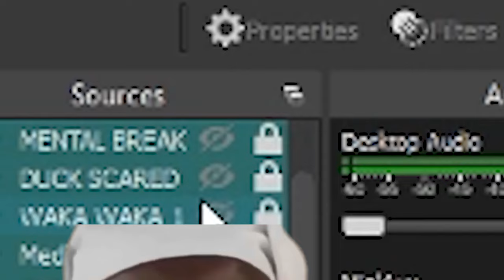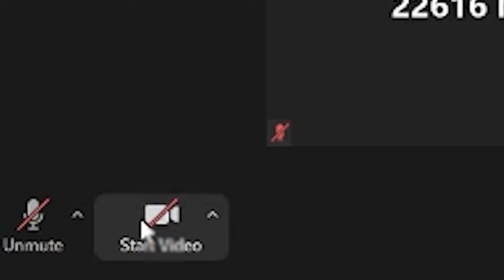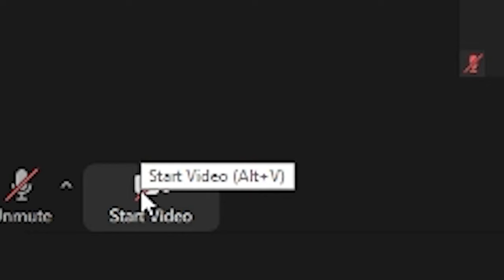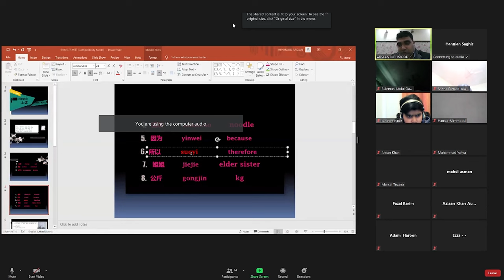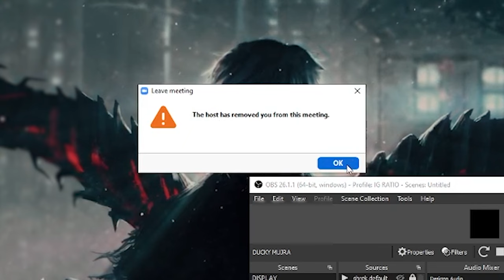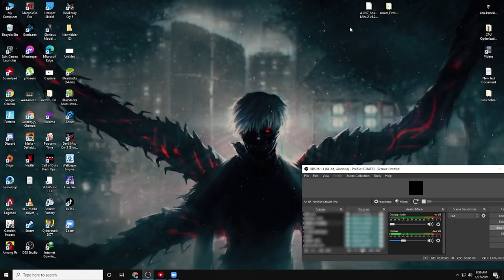trolling pakistani zoom classes... but it's ENTERTAINING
{ لاَّ إِلَـهَ إِلاَّ أَنتَ سُبْحَـنَكَ إِنِّى كُنتُ مِنَ الظَّـلِمِينَ}